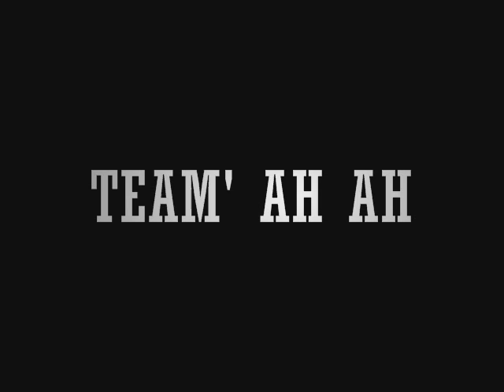SABI MO - VEE,JADE ASUNA